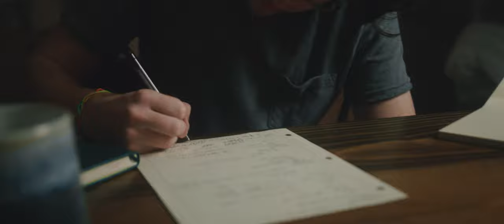Harp Design Co Directors Cut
Fixer Upper is nothing without the craftsman bringing Magnolia's designs to life.  Clint Harp is probably one the most well know of those artisians.  This film is a small glimpse into the thought and emotion they give to each one of their pieces.  I hope you enjoy it.